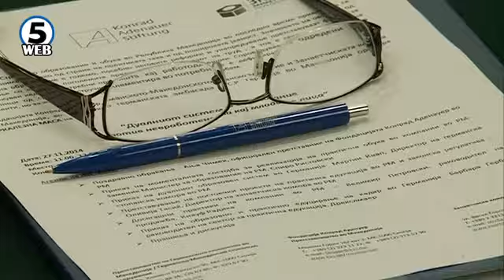„Дрекслермаер“ ќе ги обучува студентите